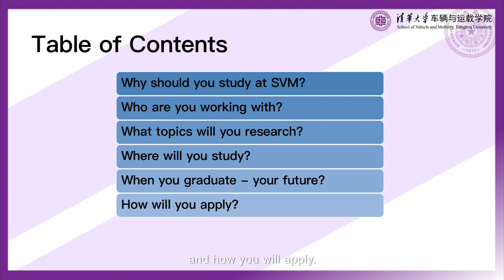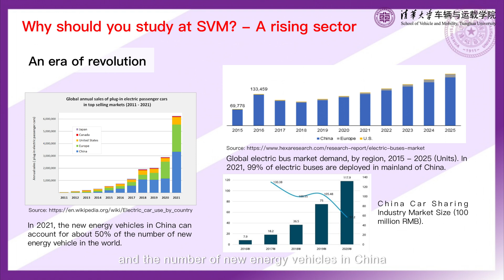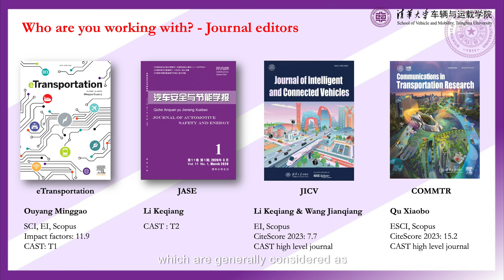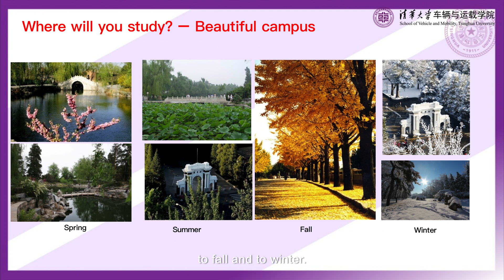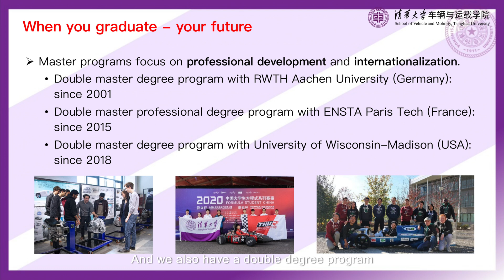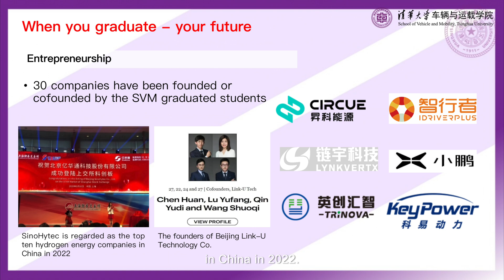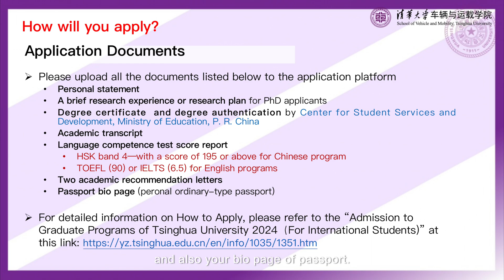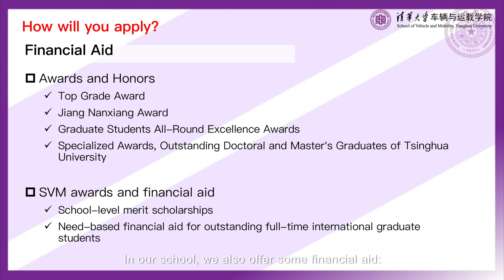Driving Innovation: Graduate Studies at Tsinghua's School of Vehicle and Mobility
Explore the graduate programs at the Tsinghua School of Vehicle and Mobility through our informational video. Learn how students are pushing the boundaries of automotive technology, focusing on new energy vehicles and advanced engine systems. Dive into a future where innovation drives mobility.